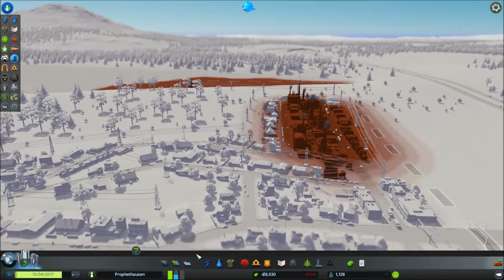CITIES SKYLINES #004 Polizei+Richtlinien ★ Let's Build Cities Skylines